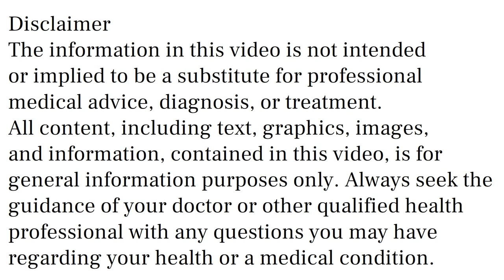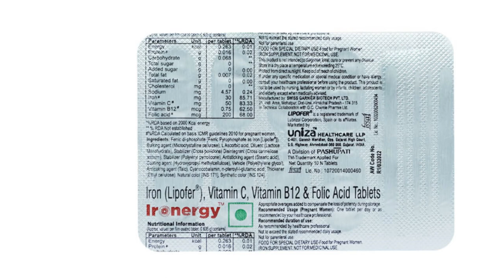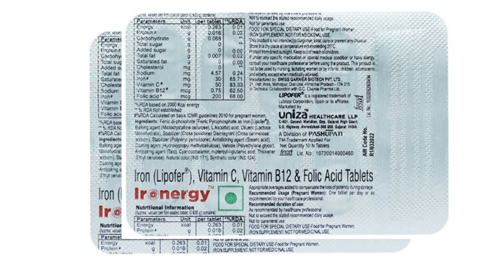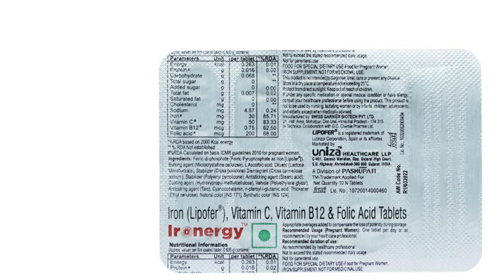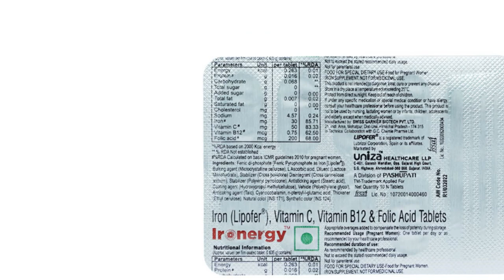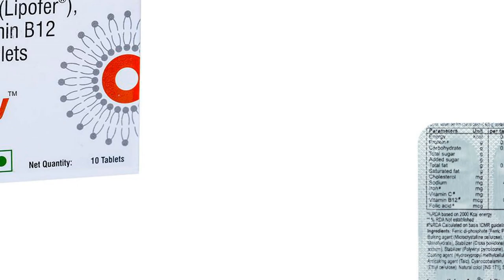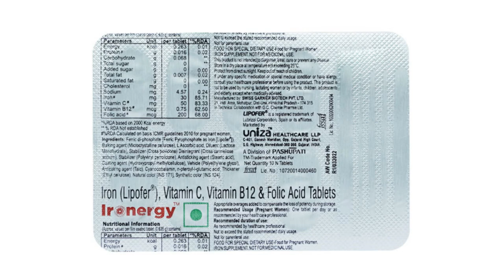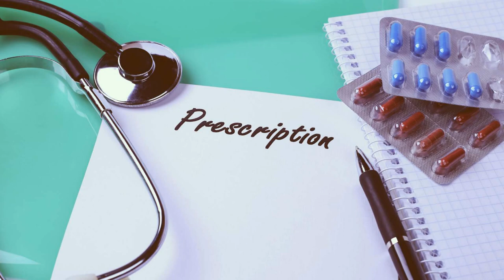ironergy Tablet Uses, Side Effects in Hindi | ironergy tablet Ke Fayde Aur Nuksan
ironergy tablet uses & side effects in hindi | ironergy tablet ke fayde aur nuksan | how to use ironergy tablet. in this video, we will discuss what are the uses and benefits of ironergy tablet. How to use ironergy tablet. We will also discuss what are the side effects of ironergy tablet. Watch the complete video for detailed review of ironergy tablet in hindi.